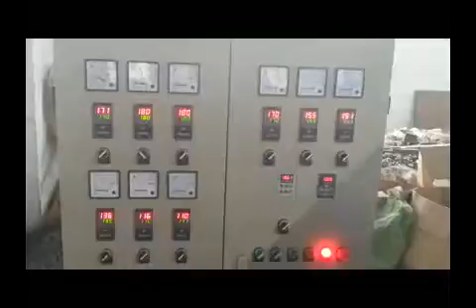PE Physical Foam Net Making Machine